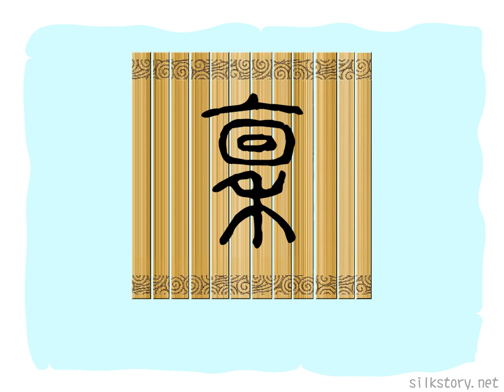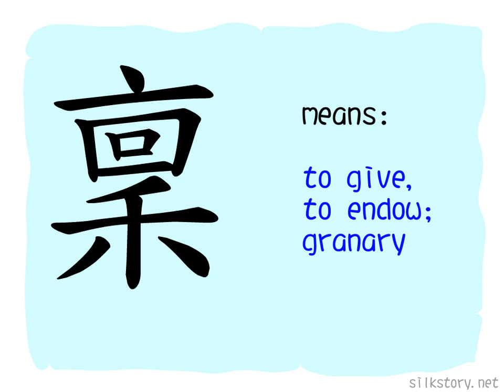The Story of Chinese Character : 稟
稟 is composed of 㐭(granary) and 禾(grain). 㐭 has already had the meaning of granary, 禾 is added to emphasize what in such granary.
稟 then has the meaning of receiving , since 稟 has the meaning of storage, it also means natural endowment (the beforehand knowledge which stored in brain), while its original meaning about granary has been replaced by 廩.
On the other hand, tax is levied by grain in ancient China, the ruler will store those grain in granary, so 稟 also has the meaning of making a report to the superior.